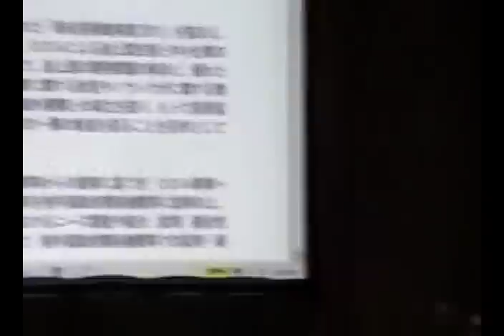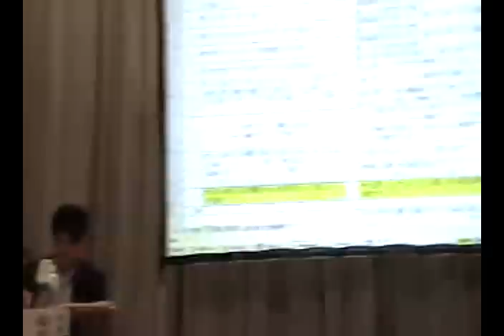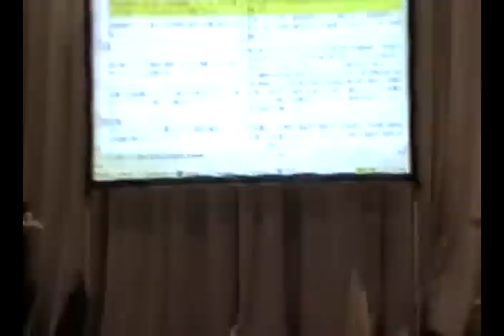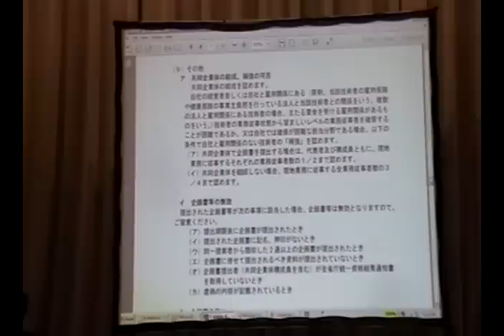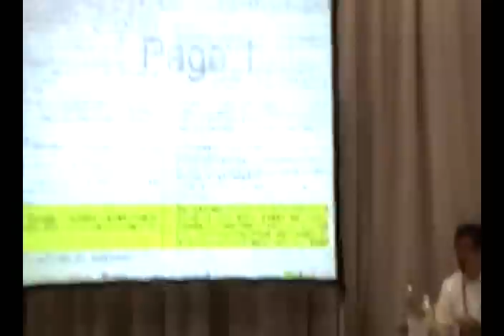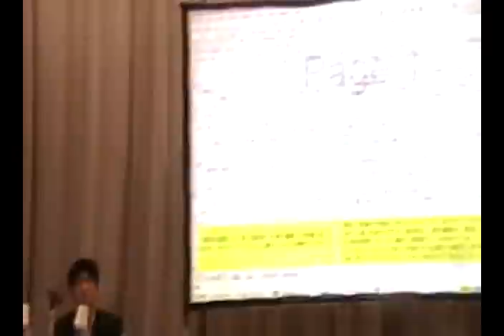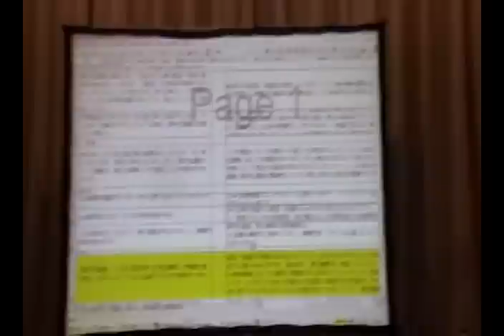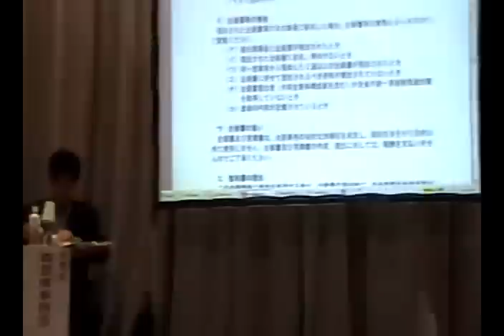ODA「案件化調査」，「途上国政府への普及事業」業務説明会2/2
2012年7月3日に東京で開催された、ODAを活用した中小企業等の海外展開支援に係る委託事業「平成24年度政府開発援助海外経済協力事業委託費による『案件化調査』、『途上国政府への普及事業』」の説明会の模様。（質疑応答）